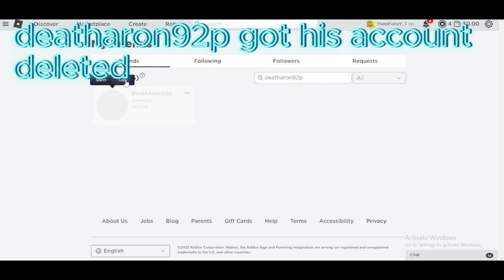DeathAron92p got his account deleted on Roblox ):